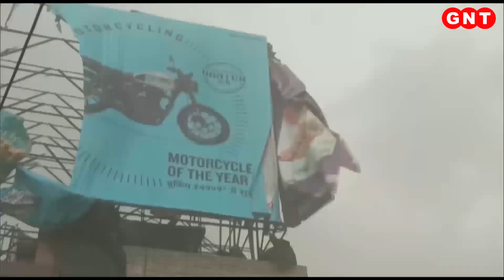Delhi-NCR में बादलों ने दी गर्मी से राहत, आने वाले दिनों में कैसा रहेगा मौसम? जानिए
दिल्ली एनसीआर में बादलों ने गर्मी से थोड़ी राहत दी है. मौसम विभाग का अनुमान है कि आने वाले कुछ और दिनों तक ये राहत जारी रहेगी. पहाड़ी इलाकों में बर्फबारी के आसार भी हैं. रविवार को दिल्ली एनसीआर में दिन भर मौसम की आंख मिचौली जारी रही. कभी आसमान में घने बादल छा गए तो कभी खिली धूप ने मौसम का मिजाज बदलने की कोशिश की. देखें ये खास रिपोर्ट.